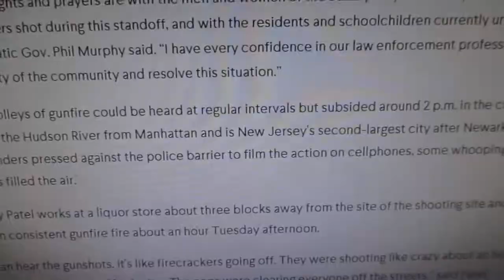New Jersey Shooting Multiple People Dead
New Jersey.Most gun restrictions on the books and here we have a gun battle in the streets and citizens got killed